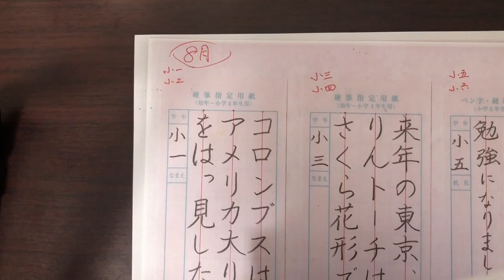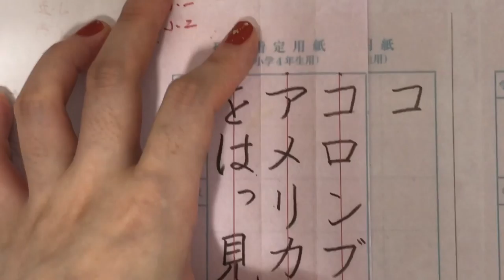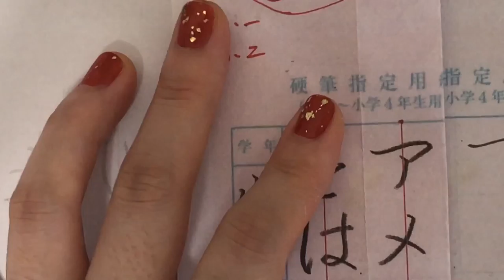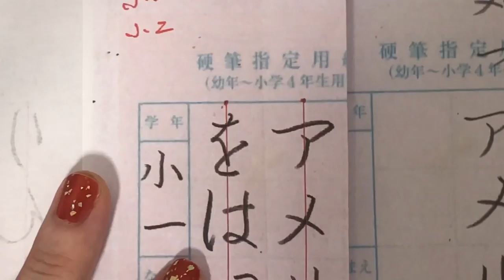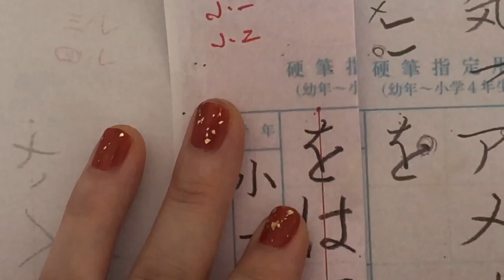硬筆書き方動画１・2年生【9月10日締め】